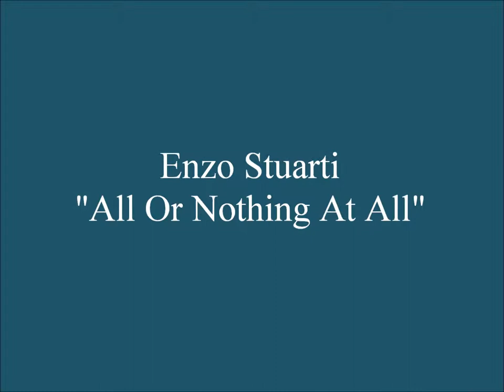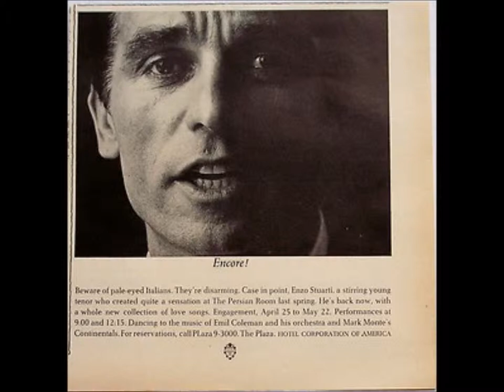Enzo Stuarti sings "All Or Nothing At All"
Famous pop tenor Enzo Stuarti sings the classic "All Or Nothing At All" a recording from his early recording career